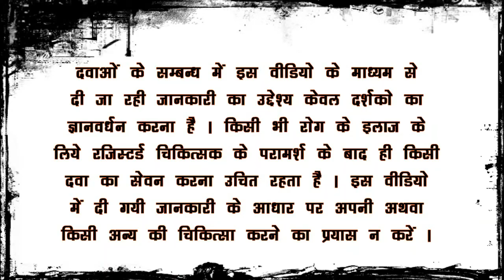हिमालया गैसएक्स syrup uses in hindi , Himalaya Gasex syrup in Hindi its Benefits,Side Effects,Dose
in this himalaya gasex syrup in hindi video we are telling you about what are the benefits of himalaya gasex syrup in hindi.and tell you about the main role of himalaya gasex syrup , after watching this himalaya gasex tablet review in hindi video you will get answer about following queries :-

1 :- himalaya gasex syrup
2 :- himalaya gasex syrup ke fayde
3 :- himalaya gasex syrupt ke nuksaan
4 :- himalaya gasex syrup benefits  in hindi
5 :- himalaya gasex syrup uses in hindi
6 :- himalaya gasex syrup reviews
7 :- himalaya gasex benefits in hindi
8 :- himalaya gasex  syrup price
9 :- gasex syrup ingredients
10:- gasex syrup price

himalaya gasex tablet amazon

orasore mouth ulcers tablet
orasore mouth gel

Dhatupaustik Churna Dabar
Dhatupaustik Churna Baidyanath
Vitamin b12 bottle
Johnson & Johnson no tears shampoo
johnson top to toe 500ml
Anal fissure cream